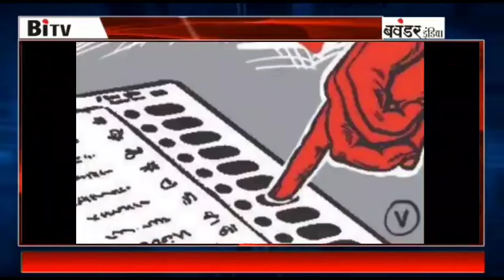विवेक चौबे के नेतृत्व में माजी नगरसेविका शुभांगी कोटीयन सहित कई लोग बीजेपी मे किए पक्ष प्रवेश